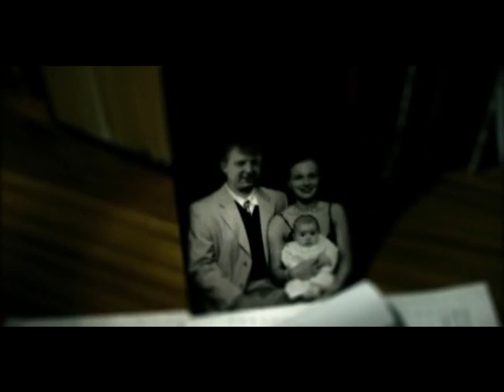le travail tue